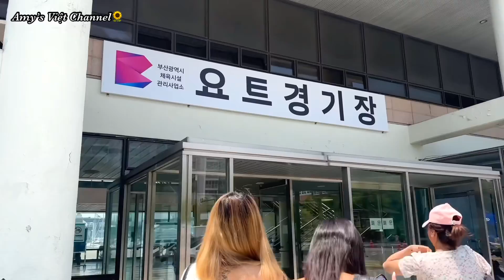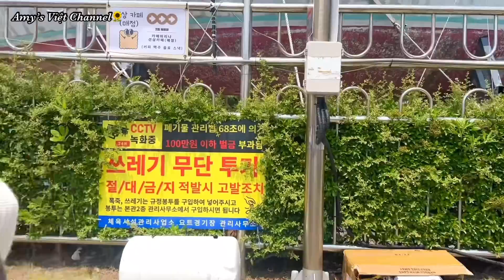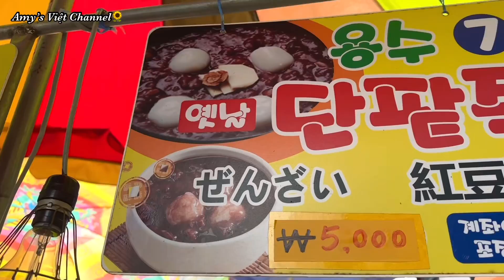[ BUSAN ] Lúc Đi Hết Mình Khi Về Mất Hồn, Ói Mặt Xanh Đi Xem Cây Cầu Giữa Biển #396